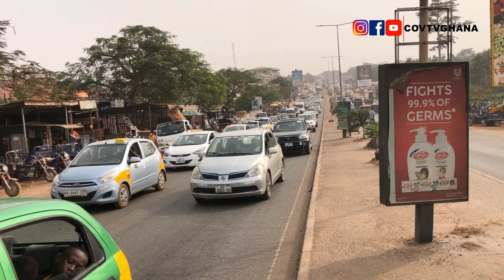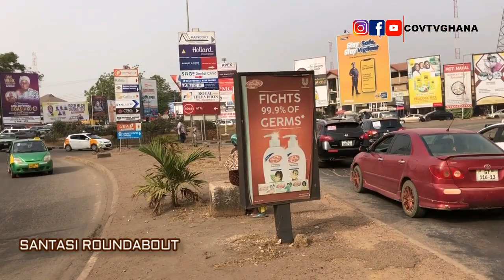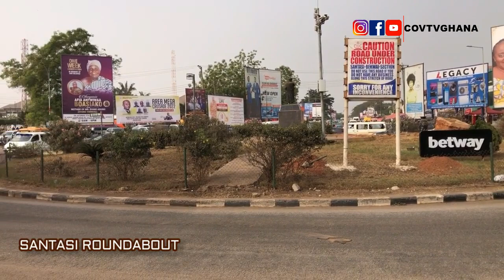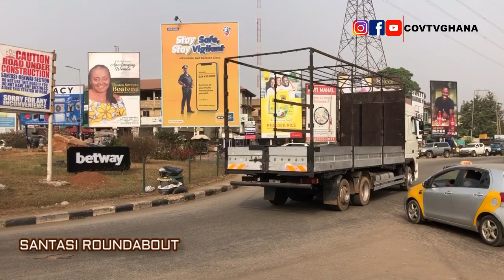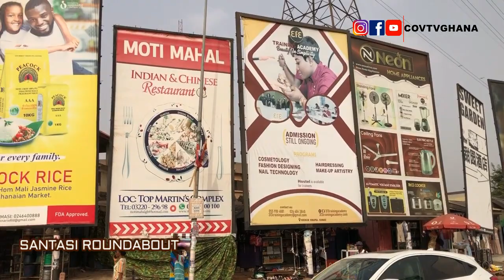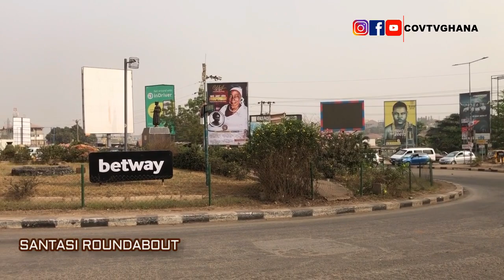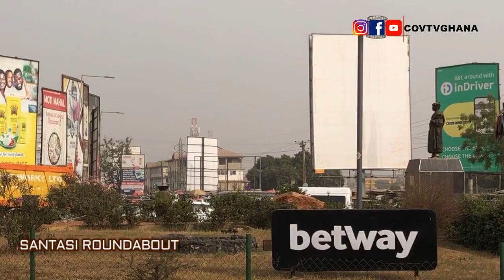Exclusive Performance Evaluation of Santasi Roundabout in Kumasi, Ghana.